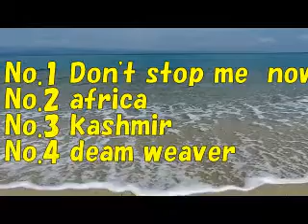cover of dream weaver